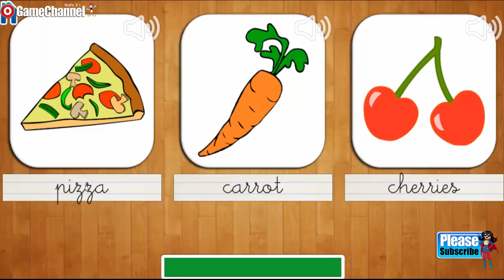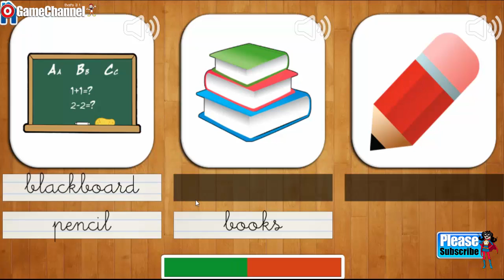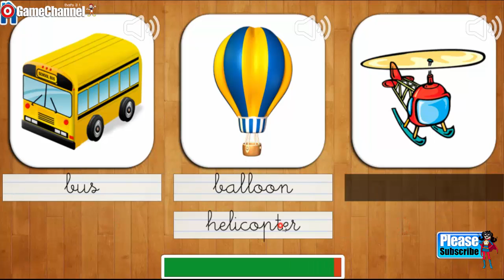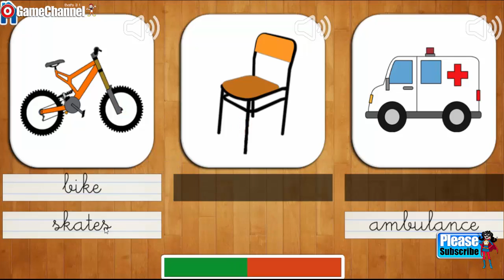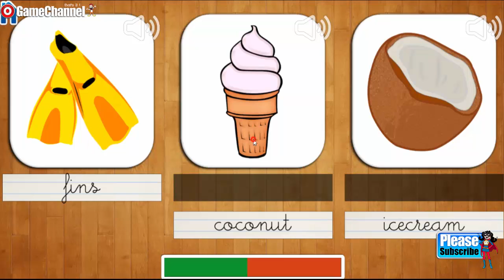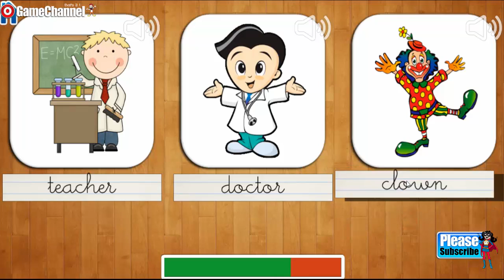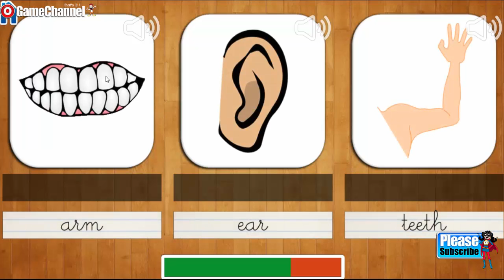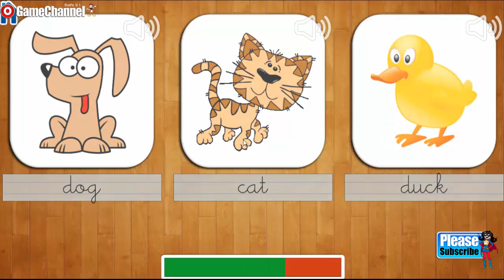Kids Preschool Games #2, Paint & colors, Numbers and Letters, Shapes, Education For Children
This fun application contains 12 games designed for children. With these games children will learn:
- More than 100 words
- The animals name and sound
- The numbers and letters
- Languages: English, Spanish and Portuguese
- Distinguish shapes
- Paint & colors
- Join the dots
- Improve their memory, logic and concentration

Moreover, they will enjoy fun games that will improve their motor skills and spatial vision.

Perfect for preschoolers!